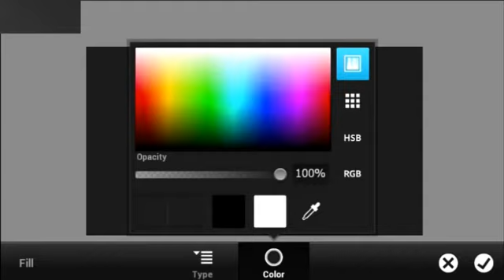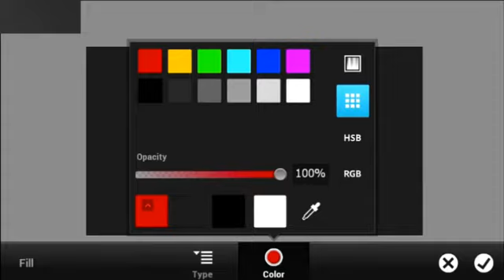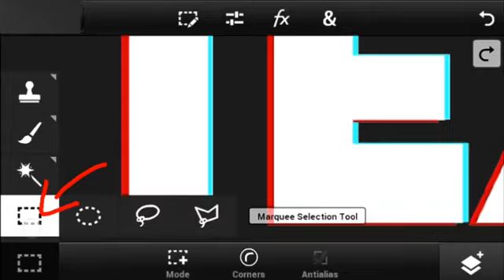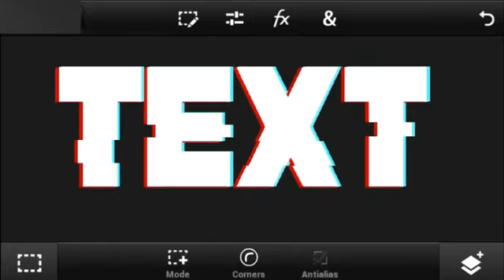How to add GLITCH effect on Photoshop Touch text (Android)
Hey there whats up and welcome to UGHD! Hope this helped guys! Enjoy!

Credits to: Cinou(for the tutorial)

▶Code: ByQogI2ZZ

●||Shoutout steps||●

||Want a shoutout now?||

● Make me an Intro (3D or 2D) and you are gonna have a shoutout sooner or later

Bio:
Whats up welcome to UGHD! Im lordtest26 and when I hit 300 subs on my lordtest26 channel youtube deleted my channel so I started a new one ENJOY!

Game: Its an app not a game
Songs above are licensed do not report

Upload Schedule:
Friday Night - for US subs
Saturday - Random Vids
Sunday - Sunday's with Nic

Please drop a